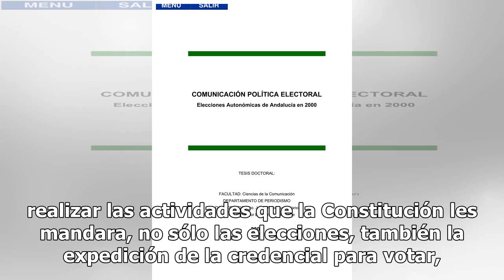INE busca que Ejecutivo aumente su presupuesto para organizar elecciones ordinarias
El consejero presidente del Instituto Nacional Electoral, Lorenzo Córdova Vianello, dijo que ante la irresponsabilidad de la Cámara de Diputados de recortarle 950 millones de pesos del presupuesto al organismo, ya entablaron comunicación con las secretarías de Gobernación y Hacienda para obtener los...